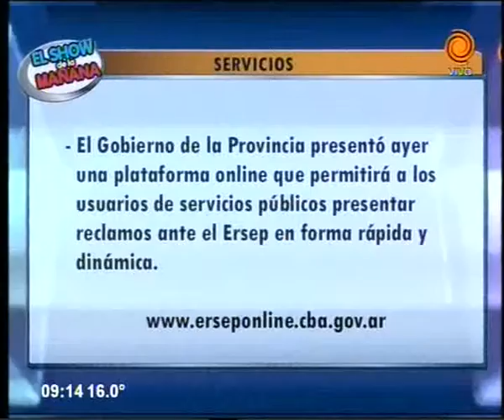El ERSEP sigue aceptando aumento de los servicios públicos 18 09 2014